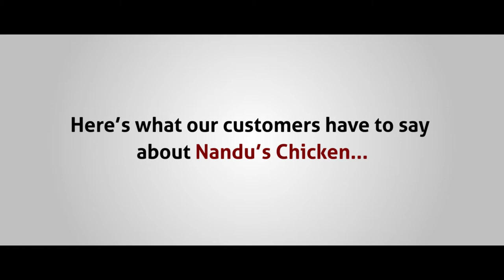I Love Nandu's Chicken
A few Nandu's "fans" share their experience on using our chicken and how it has impacted their cooking and eating habits.